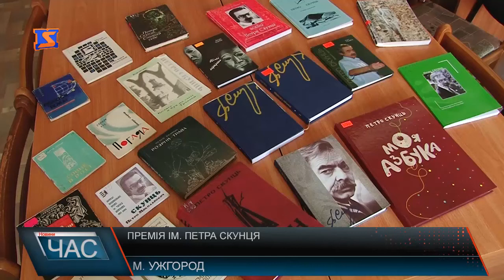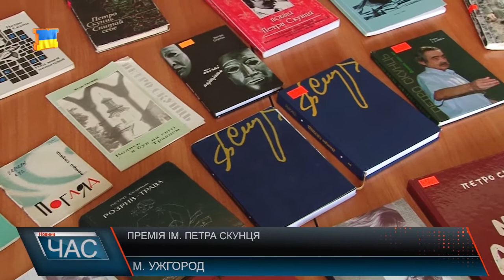Присвоїли премію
Лауреат Національної премії Шевченка, перекладач, журналіст, поет і письменник. Петро Скунць для Закарпаття був і залишається видатною постаттю. Він творив сам та підтримував молодих письменників. І не забував про державність у своїх працях.У 20-му столітті Петро Скунць представляв на Закарпатті українську ідею. В обласній бібліотеці ім. Потушняка про нього нагадує меморіал. Звідки він буквально дивиться на вікна своєї оселі.А тепер Петро Скунць представляє ще й першу літературну премію обласного центру Закарпаття. Основною тематикою твору, який номінується на премію має бути Ужгород чи видатні його жителі. А позаяк у цій ніші творів мало , то премія ім. Скунця спонукає її поповнити. Всього номінацій на премію дві: «краєзнавство» та «література». Відбирали цьогорічні роботи за окремими критеріями. Але як нам пояснює заступник міського голови Ужгорода, комісія засідала двічі. Присвоїти премію ім. Скунця претендентам комісія рекомендуватиме на сесії Ужгородської міської ради. Тож у галузі «краєзнавства» її отримають Михайло Тиводар та Віктор Шостак. Наступного ж року номінацій буде три: «краєзнавство», «художня література» та «альбомна література». Грошова винагорода – 10-ть тис. грн.